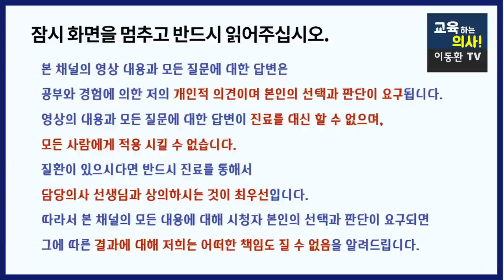나이가 들어도 건강한 뇌를 가지고 싶다면 꼭 챙겨야 할 영양소가 있습니다. 한국인 90%이상이 부족한 이영양소 필수입니다. 꼭 챙기셔야 합니다.